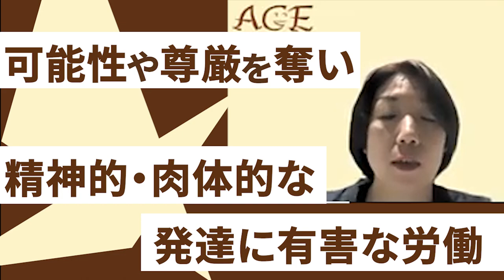（ダイジェスト版）認定NPO法人ACE〜1分で振り返る 『NGO 世界を見つめて』〜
【NGO 世界をみつめて 1min. ダイジェスト】
NPO や NGO の方をゲストに招き、普段の活動や、その根底にある問題意識、活動に対する思い等を伺う番組「NGO世界をみつめて」を、1分間にまとめたダイジェスト動画です。
初めてご覧になる方も、現地の様子や住民の方々のエピソード、思いを持って活動されているNGOスタッフの方のお話を、聞いてみませんか？

【今回のダイジェスト】
ゲスト：岩附 由香さん　NPO法人ACE （エース）代表

編集・制作 島田莉奈

Focus 1: ACEのパーパスと活動
Focus 2: 実は身近な児童労働とは?

（前編）児童労働のない世界を目指して ガーナ、インド、日本での取り組み ACE× 鎌倉幸子 × D4P
（後編）「子ども時代」を奪わないで！ 児童労働問題に取り組むACE設立と働き方 ACE× 鎌倉幸子 × D4P

「ACE（エース）」は、世界の児童労働問題に取り組み、多くの子どもたちに教育の支援をしています。児童労働の問題は海外だけの話だけでなく、実は日本でも深刻な問題になっています。大切な「子ども時代」を皆さんで守りませんか。

特定非営利活動法人ACE（エース）
児童労働の撤廃と予防に取り組むため、1997年に学生5人で設立した国際協力NGO。
「子ども、若者が自らの意志で人生や社会を築くことができる世界をつくるために、子ども、若者の権利を奪う社会課題を解決する」ことをパーパス（団体の存在意義）に掲げ、アジアとアフリカ地域の農業分野を中心に活動を行っている。
⇒ACEの詳細はこちら